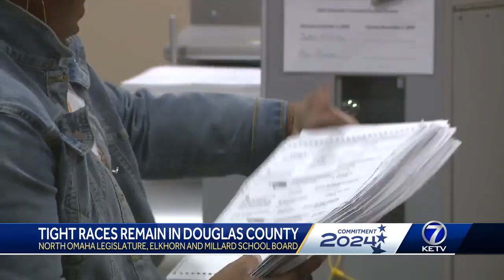North Omaha legislature, Elkhorn and Millard School Board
Tight races remain in Douglas County